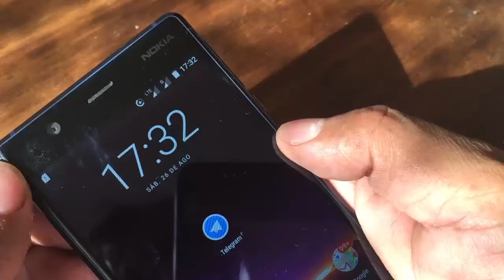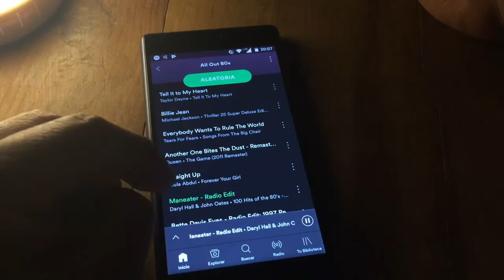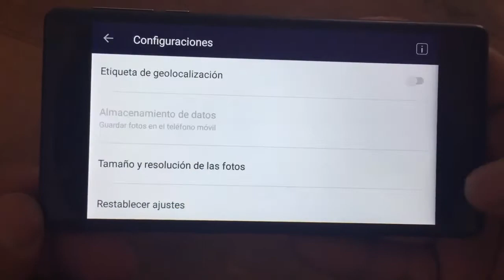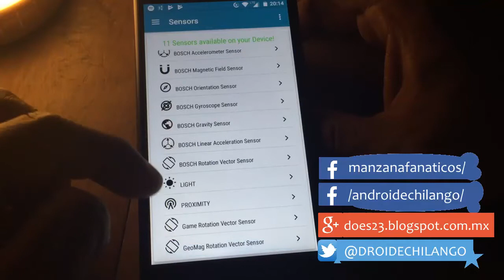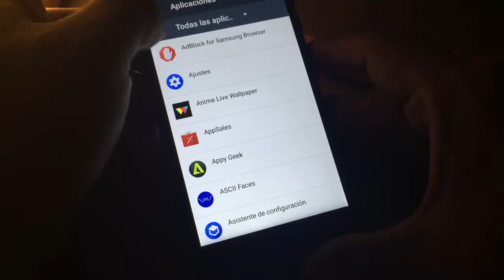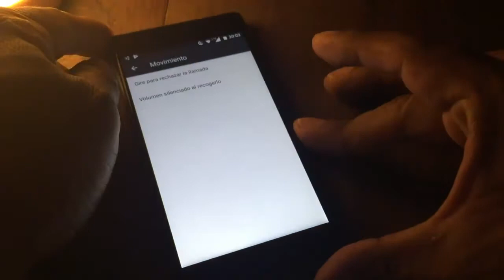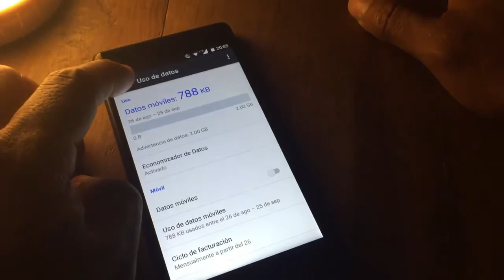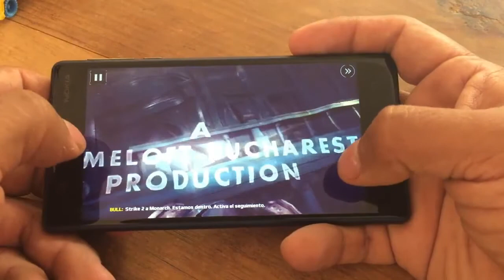nokia 3 review - revision - analisis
hacemos la revision y analisis de este terminal de la marca nokia 3, si te gusta el contenido del video, dale un buen like, ssuscribete a mi canal , hagamos una gran comunidad.

Hasta pronto. :)

See ya